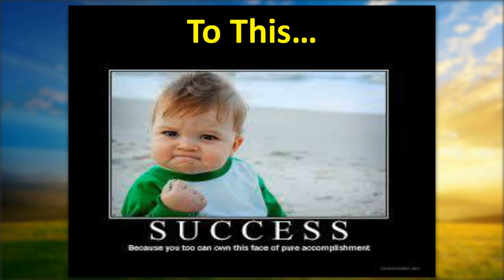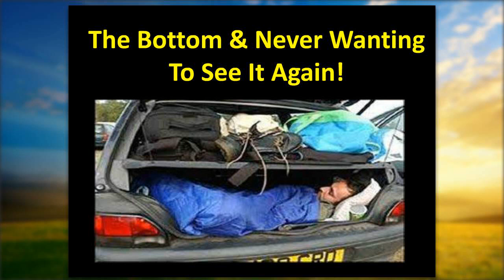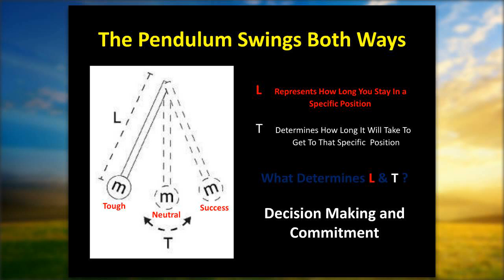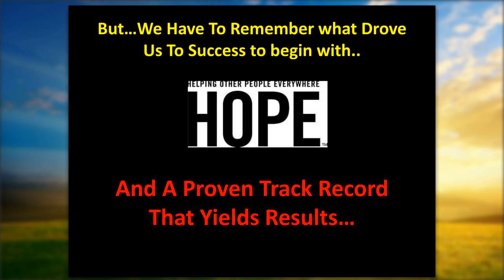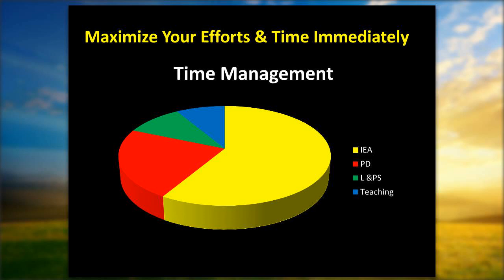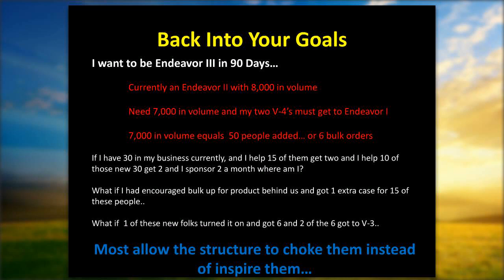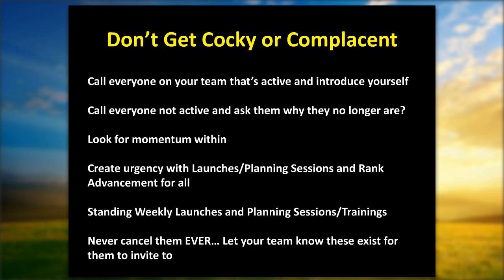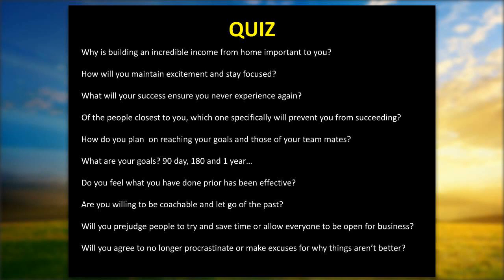Frustration Turns To Success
Getting past the panic of financial issues and turning that energy into success!